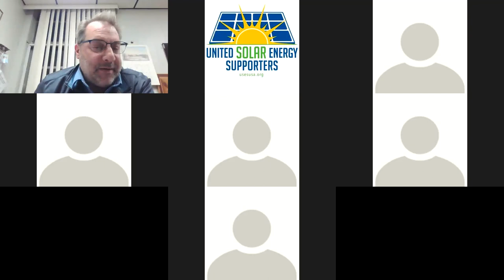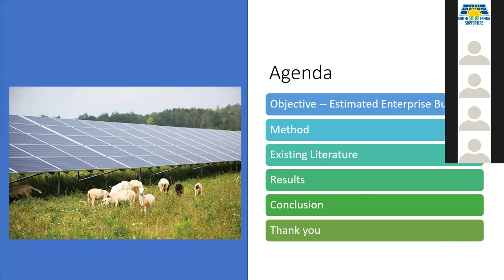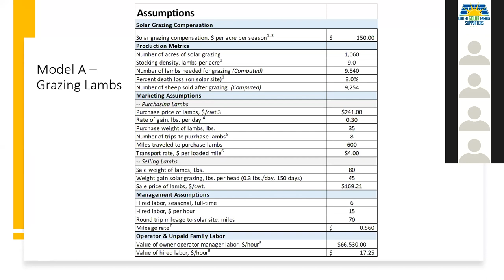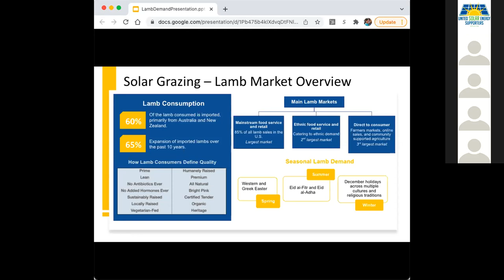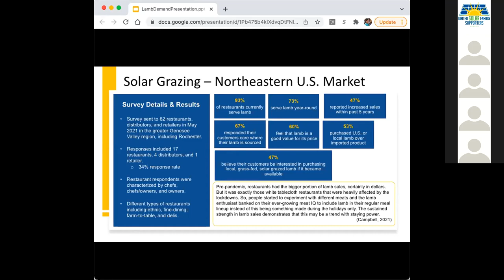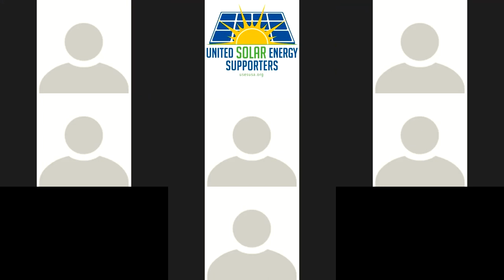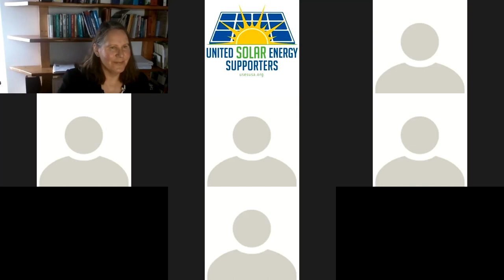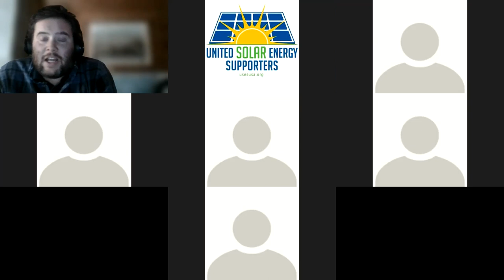Solar Grazing on Utility Scale Solar Facilities in Western NY Part 1: Sheep Grazing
In 2019, NYSERDA awarded a contract to EDF Renewables for the construction of its proposed Morris Ridge Solar Energy Center project, engineered to generate 177 megawatts of solar electricity. The Morris Ridge project consists of six pods of ground-mounted solar arrays on approximately 1000 acres of leased, private land in the Town of Mount Morris in Livingston County, NY. EDF Renewables plans to incorporate provisions for the co-location of agricultural activities within the Morris Ridge Solar Energy sites. This includes managed sheep grazing to control vegetation under and around the solar panels and beekeeping—as well as honey production—sustained by pollinator-friendly plant life. The Town of Mount Morris commissioned a research study to answer questions about the nascent solar-agricultural industry, assess opportunities to attract farmers to the EDF Renewables Morris Ridge Solar Energy Center, and identify viable markets for solar-raised products.

Hosted by United Solar Energy Supporters

When: Thursday, February 10th 6:00pm-7:00pm

Presenters:

Julie Shiflett, PhD., Juniper Economic Consulting
Dave DiSalvo, Deputy Town Supervisor of Mount Morris
Kevin Campbell, Senior Manager, Development, EDF Renewables
Nicole Manapol, Director, Letchworth Gateway Villages
Facilitator: Lewis Fox, American Solar Grazing Association